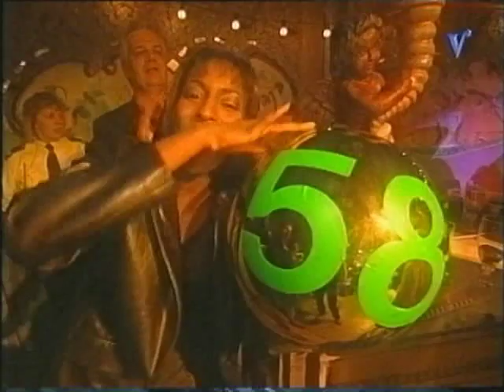't Dak Eraf met Marc Kamphuis, Eric Corton en Mieke Stemerdink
Shake your tailfeather door De Daklozenband (samengesteld door Sander Ponne, met o.a. Michel Mulder, Geert Scheigrond, Arno Jansen, Erik van de Bovenkamp, Masha Bijlsma en Hans Eikenaar.) met zang van Marc Kamphuis. 1998.

't Dak Eraf was een uitbundige live muziekshow vol optredens van binnen- en buitenlandse artiesten, oude sterren, B-artiesten en onbekend talent. De artiesten worden begeleid door een twaalfkoppige band en Eric Corton zelf. Het publiek hoeft niet stil te zitten want zoals de titel al zegt: Het dak mag eraf.